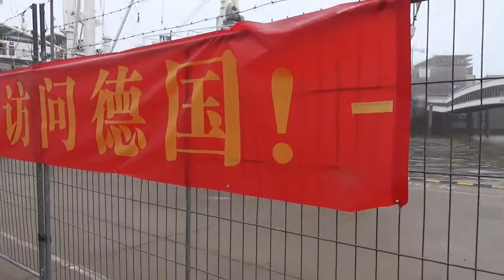St. Pauli-Landungsbrücken in Hamburg St. Pauli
St. Pauli-Landungsbrücken